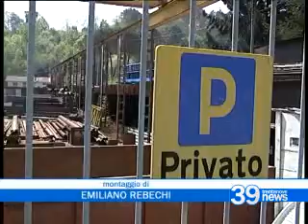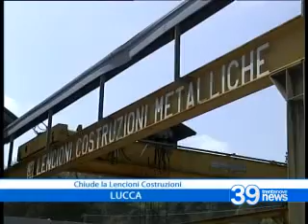Chiude la Lencioni Costruzioni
Entro fine mese l'azienda Lencioni Costruzioni di San Macario presenterà istanza di fallimento al tribunale di Lucca. I dipendenti sono in ferie obbligate dal primo di aprile e questa mattina in Provincia le parti coinvolte hanno cercato di trovare le necessarie garanzie per i lavoratori. Alessandra Bandoni